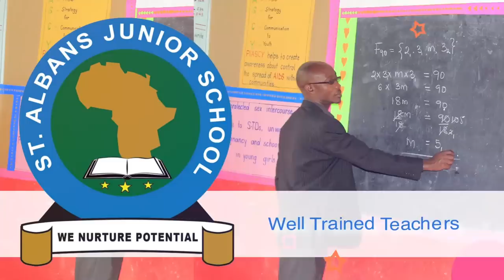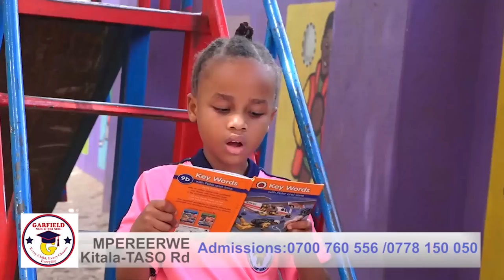KIIKA!! JUNIOR MUSANYUFU 2022 ENTAMBUDE BULUNGI-KAKALAAMU AMUWADDE EKILABO KYE NASIIMA BAMBI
UGANDA BYOGERE//KAKALAAMU